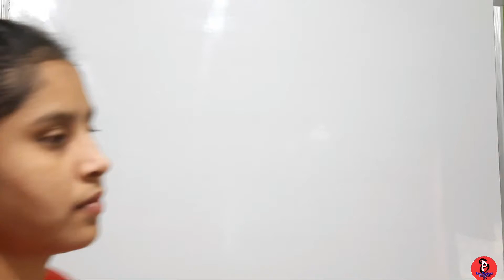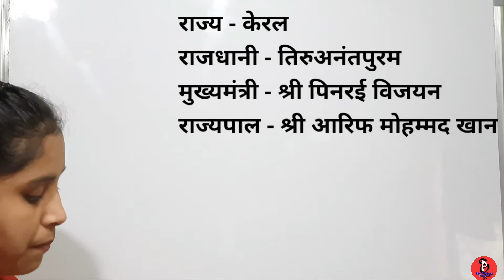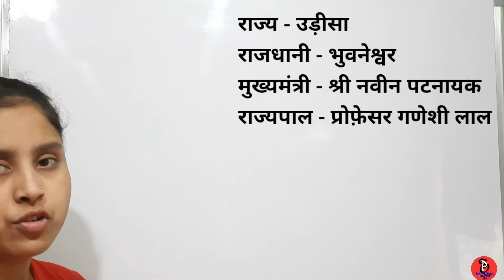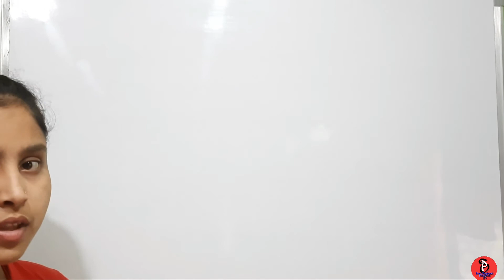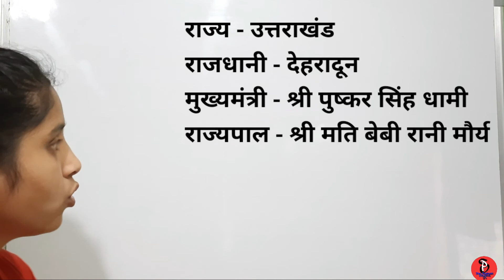भारत के राज्य / State's, राजधानी / Capitals, मुख्यमंत्री / Chief minister's एवं राज्यपाल /Governor.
नमस्कार दोस्तों, इस वीडियो में हम भारत के राज्य उनकी राजधानी मुख्यमंत्री एवं राज्यपालों के बारे में जानेंगे हाल ही में जो नवनियुक्त राज्यपाल एवं जो मुख्यमंत्रियों में बदलाव हुए हैं वह भी सभी शामिल है अक्सर हमें एग्जाम में क्वेश्चन देखने मिल जाते हैं राज्य राज्यपाल एवं मुख्यमंत्री कों से तो दोस्तों इस वीडियो में आपको पूरी डिटेल मिलेगी।

प्राचीन इतिहास की सभी वीडियो आपको एक ही प्लेलिस्ट में मिल जाएगी जिसकी लिंक नीचे दी गई है।

________________________________________   # Some gadgets to be use for make video #

Mobile Camera

White Board

Marker Pen

Power Bank

Bharat ke state
भारत के राज्य और उनकी राजधानियाँ 2020
29 राज्य के नाम और राजधानी 2021
भारत के राज्य तथा केन्द्र-शासित प्रदेश 2020
राज्य और राजधानी PDF
29 राज्य के नाम और राजधानी photo
राज्य राजधानी के नाम
28 स्टेट एंड कैपिटल
29 स्टेट एंड कैपिटल in English
29 राज्यों की राजधानी क्या है?
स्टेट कैपिटल क्या है?
हमारे देश में कितने राज्य हैं उनकी राजधानियां?
भारत में कितने स्टेट और कैपिटल है?
भारत के सभी राज्यों के मुख्यमंत्री और राज्यपाल की सूची
सभी राज्यों के मुख्यमंत्री के नाम 2021
भारत के राज्य राजधानी और मुख्यमंत्री 2020
भारत के राज्य राजधानी और मुख्यमंत्री 2021
भारत के मुख्यमंत्री
भारत के मुख्यमंत्री कौन है 2021
सभी राज्यों के मुख्यमंत्री के नाम २०२०
राज्य के मुख्यमंत्री और राज्यपाल 2019 PDF
भारत के मुख्यमंत्री का नाम बताओ 2021
भारत के राज्यपाल
सभी राज्यों के राज्यपाल के नाम 2020
सभी राज्यों के राज्यपाल के नाम 2021
भारत के राज्यपाल कौन है - 2020
भारत के राज्यपाल कौन है - 2021
भारत का राज्यपाल कौन है २०२०
राज्यपाल भारत 2020
वर्तमान में भारत का राज्यपाल कौन है
भारत के उप-राज्यपाल कौन है
महाराष्ट्र के राज्यपाल कौन है 2020

Join Here – नई PDF व अन्य Study Material पाने के लिये अब आप हमारे Telegram Channel को Join कर सकते हैं !